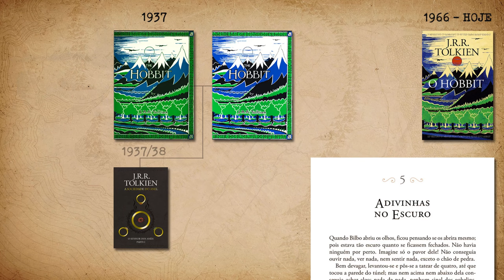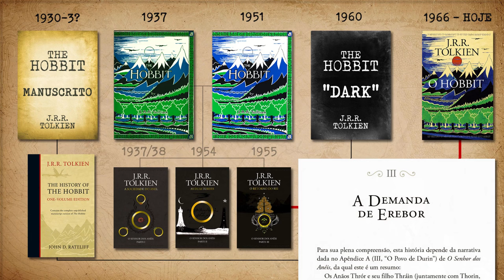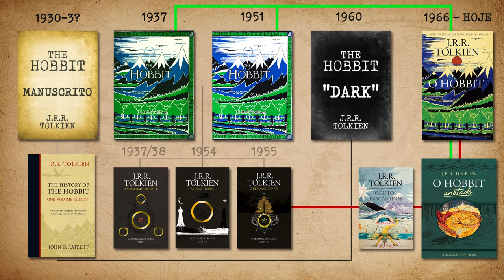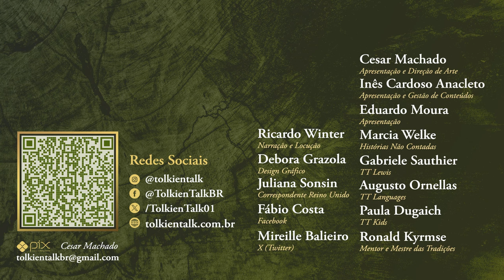Você não está lendo "O Hobbit" original | TT 841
"O Hobbit" de J.R.R. Tolkien é um divisor de águas na história da literatura fantástica como foi "Alice no País das Maravilhas" de Lewis Carroll. Mas além da estória dentro de suas páginas, existe uma história no mínimo "tão fantástica quanto" que envolve a sua publicação. O crescimento de uma nova obra chamada "O Senhor dos Anéis", onde Bilbo Bolseiro é desmentido sobre parte de sua aventura, muda o rumo do livro lançado em 1937. Vamos conferir como a Terra-média e Gandalf sofreram com as presepadas de Bilbo.

Amazon Prime: amzn.to/2LLDY1Z
Padrim: goo.gl/7n4cjd

APRESENTAÇÃO

CONFIRA TAMBÉM

MÍDIAS SOCIAIS

TRILHA SONORA

CAPÍTULOS

00:23 Considerações iniciais
00:59 O Sucesso de O Hobbit de 1937
02:14 The Magic Ring
03:16 Fase final de O Senhor dos Anéis
04:16 O Hobbit de 1951 e A Sociedade do Anel
04:59 1960 Dark Hobbit
07:16 A Demanda de Erebor
07:52 O Hobbit Anotado
08:29 Pelas barbas de Gandalf!